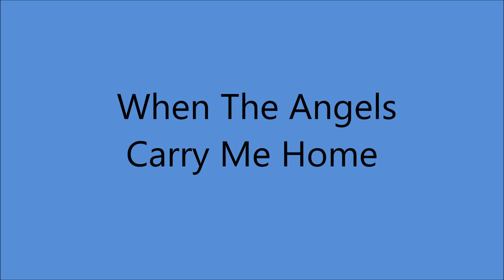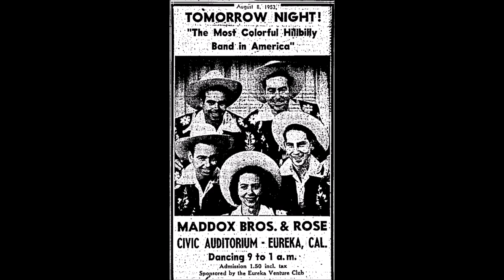Maddox Brothers and Rose - When The Angels Carry Me Home [c.1949].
[Written by Charlie Monroe ].
1st. Recorded 1947 by Charlie Monroe
     and His Kentucky Pardners

Unissued - Released on  10" LP  4  Star ET 32 [1954].

Rose Maddox [vcl leader], Cal Maddox [rh gt/vcl],
Henry Maddox [mandolin/vcl], Fred  Maddox [bass/vcl],